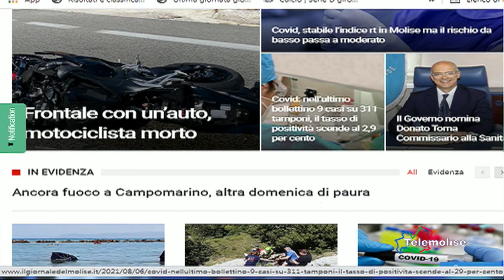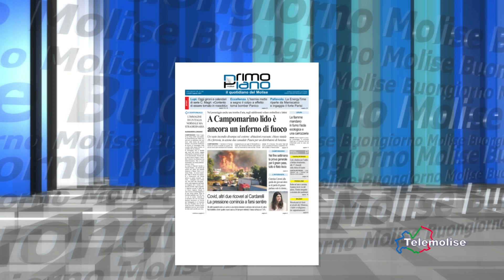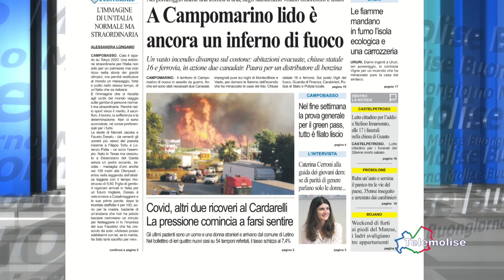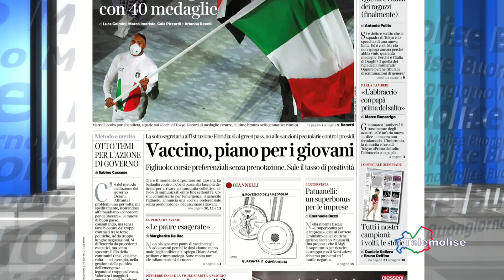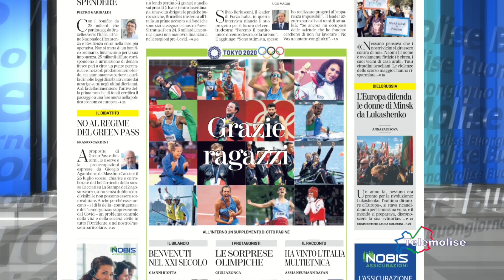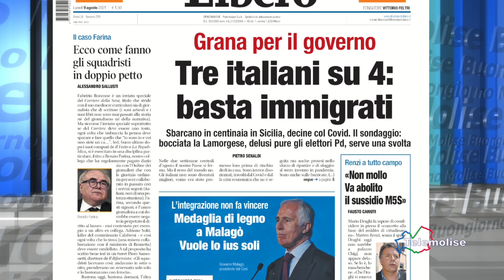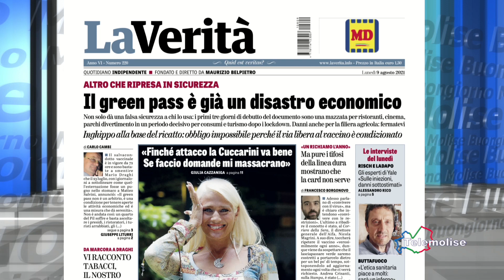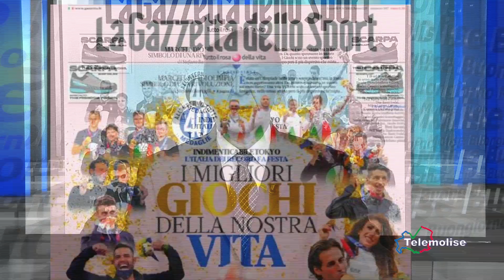Rassegna stampa - Telemolise - 09.08.2021